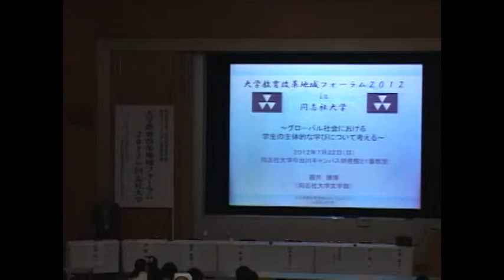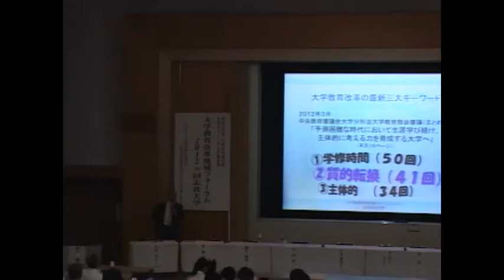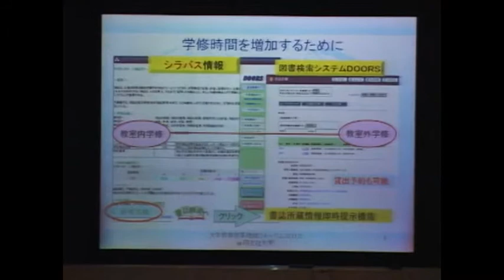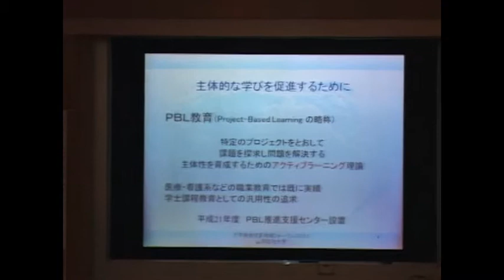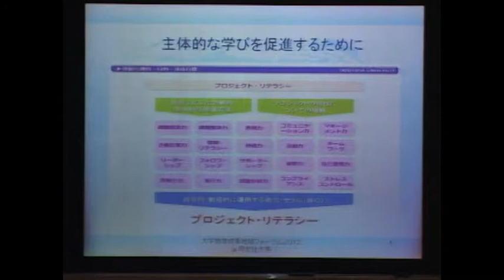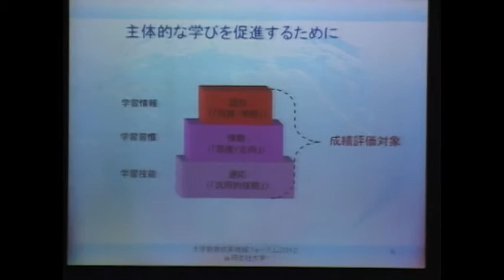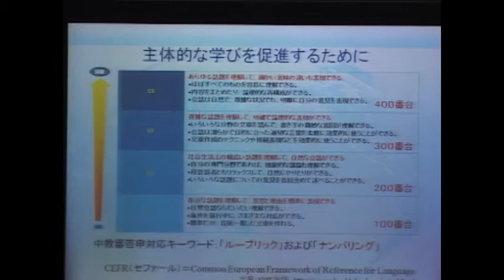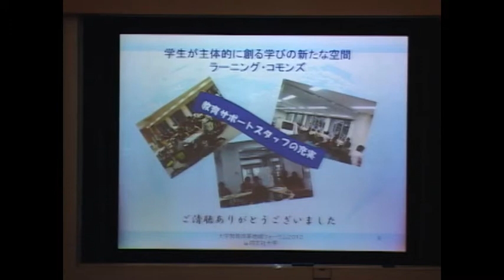大学教育改革地域フォーラムin同志社大学(3/9) 圓月文学部長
平成24年7月22日に同志社大学で行われた
「大学教育改革地域フォーラム」の

【大学教育改革地域フォーラムについて】
中央教育審議会大学教育部会では、大学教育を質的に転換し、
主体的な学びを確立すること、そのための好循環を生み出す
第一歩（始点）として、「質を伴った学修時間の実質的な増加・確保」に
取り組む必要があることを柱とした、「審議まとめ」を取りまとめました。

この「審議まとめ」を受け、大学教育の質的転換を図るために
必要な課題や具体的な取組について、教員や学生など様々な立場から
話し合うための「大学教育改革地域フォーラム」を開催しています。

「大学教育改革地域フォーラム」「審議まとめ」の詳細
大学教育改革地域フォーラム導入用映像